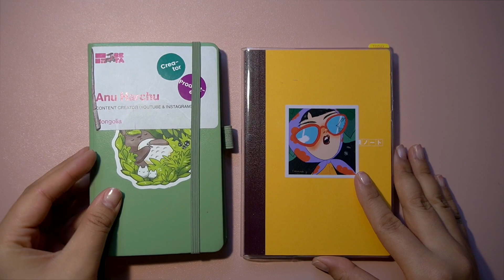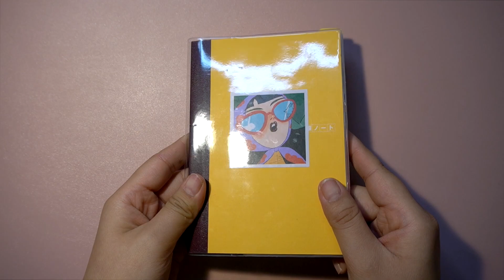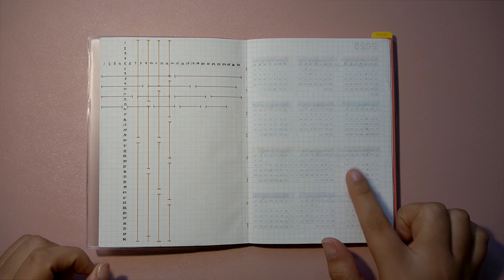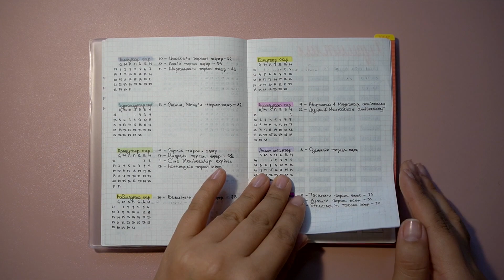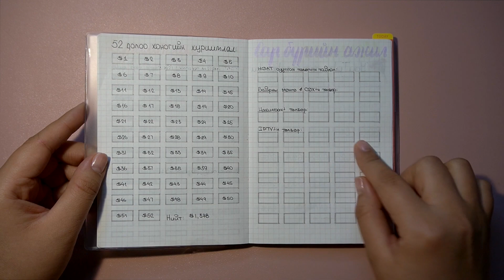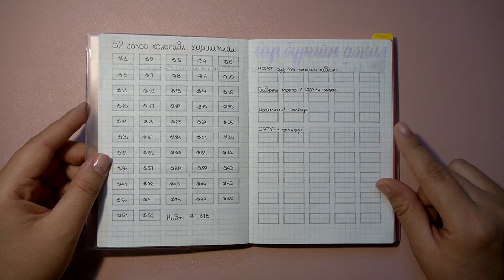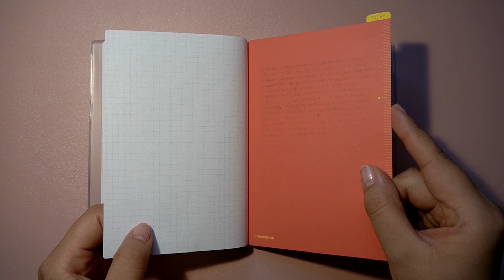2023 онд ашиглах ТөлөвлөгчДэвтэр: Hobonichi Plain Notebook (A6)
ЭНД ДАРЖ ВИДЕОНЫ ТАЙЛБАРЫГ НЭЭЖ ҮЗНЭ ҮҮ.

ВИДЕОНЫ АГУУЛГА:

00:00 Дэвтэр

01:59 Grid Cheat Sheet

03:15 Future Log

04:07 Хуримтлал

05:55 Bills

06:12 Мөшгөгч

08:05 Хугацааны бүртгэл

08:39 Зарцуулалтын бүртгэл

09:34 Нэгдүгээр улирал

10:46 Hobonichi accesories

• Tombow Dual Brush Pen
• Tombow Fudenosuke Brush Pen - Hard
• Staedtler triplus fineliner, Set of 36 Assorted Colours
• Zebra Mildliner